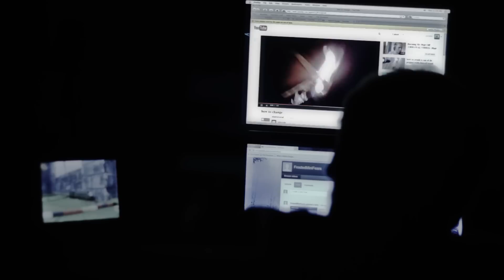The Age of Information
what's my age again?